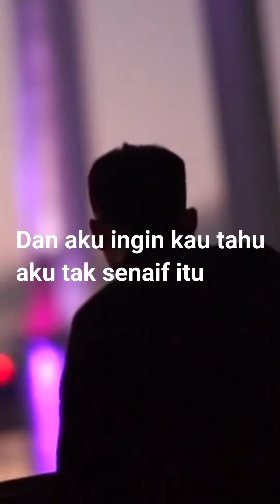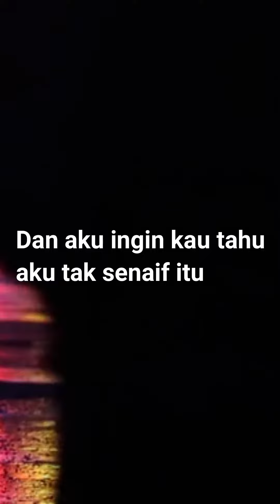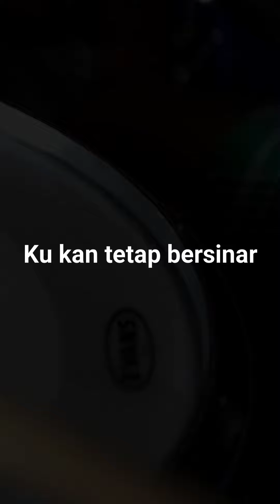dudy duy - denganmu tanpamu